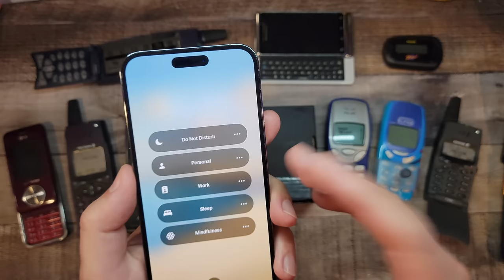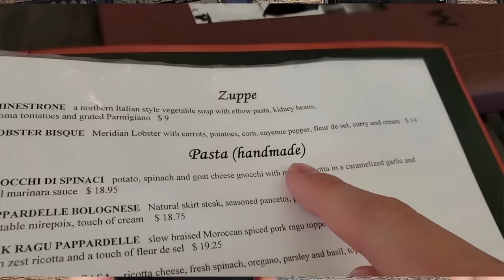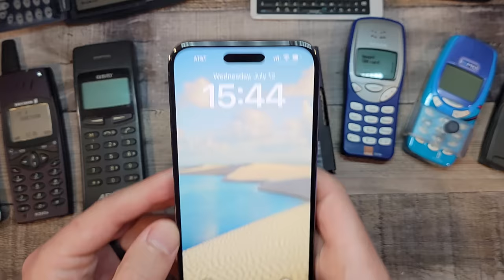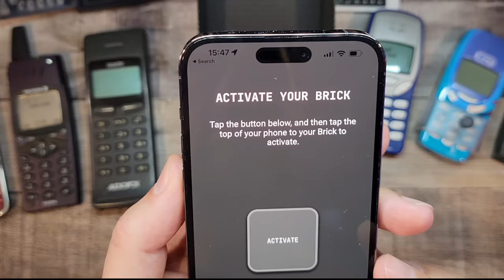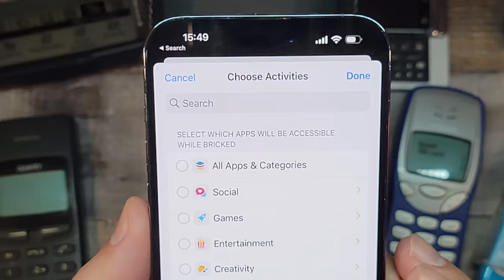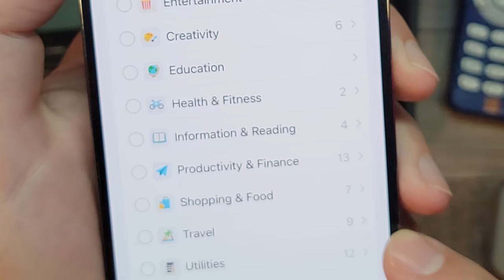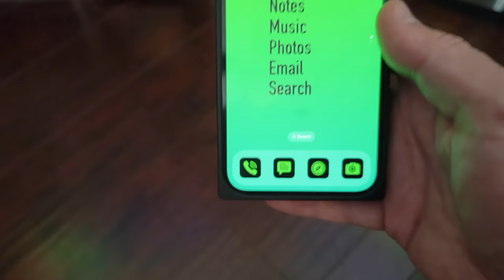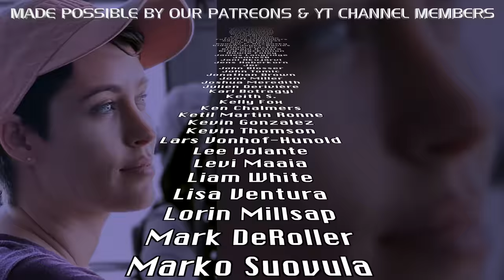Can BRICK-ing your Smartphone make it RETRO again?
In this bite-sized Quick Bytes recipode I explore a new product aimed at giving us a digital detox and avoiding distractions from our mobile cellphones to make them more like the good old Nokia & Ericsson days // And check out Telecoms PCBs from $5!
*SUPPORT US FOR EXCLUSIVE PERKS:*

❤️‍🔥 Click _Thanks_ under the vid

*OTHER SAUCES  & CHEERS:*
• Special thanks to Ladyfractic & the Puppyfractics!

*MENU:*
0:00 Intro & context
1:37 How retro phones used to be
3:50 Unboxing & setup
7:58 Does it work?
9:24 Conclusion & Supporter Credits

*THANK YOU FRONT OF HOUSE TEAM:*
• Conrad Vogel
• James Langridge
• Lee Volante
• Mauricio Tonnera